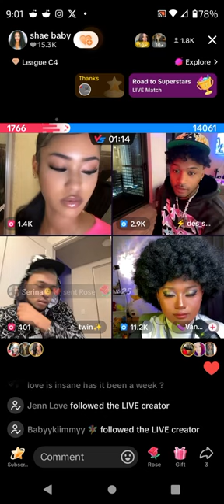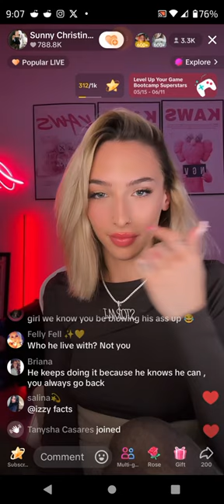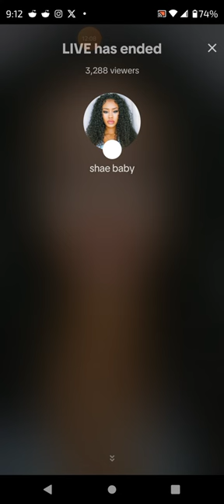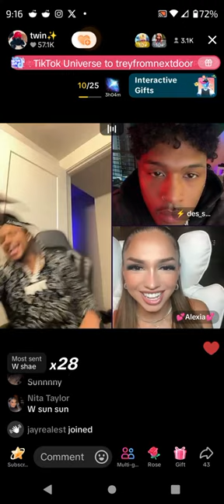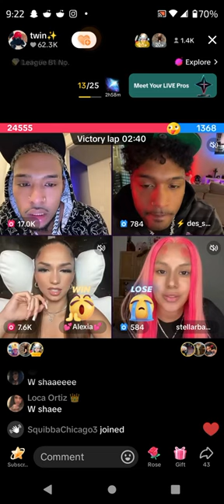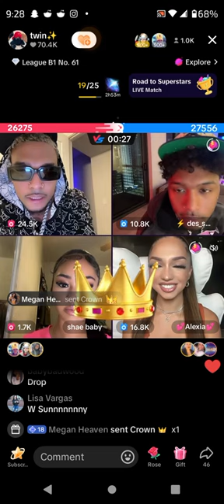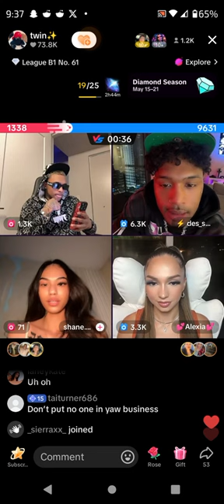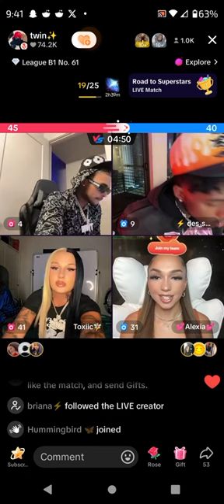May 17, 2024